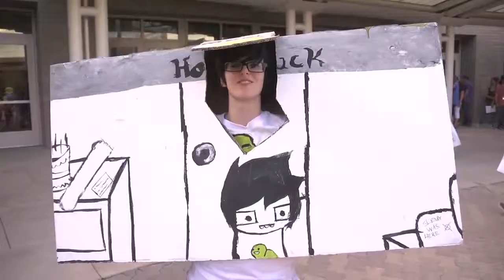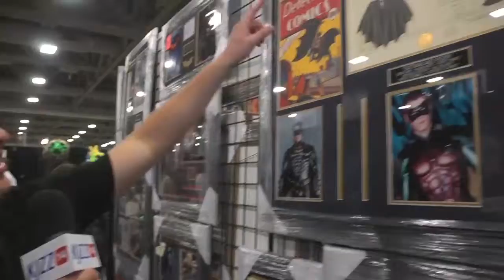Decker Comic Con package